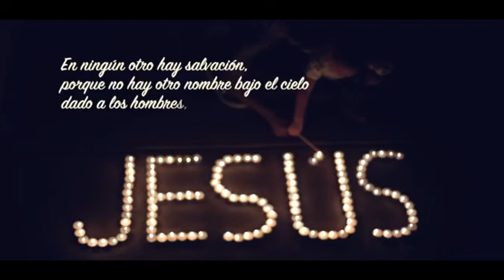Redimi2 El Nombre de Jesús (Video Oficial) ft Christine[1] DJ JOAQUIN MENDOZA